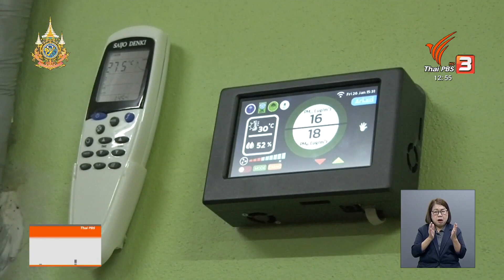หลายจังหวัดภาคเหนือเตรียมรับมือฝุ่นควัน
จังหวัดเชียงใหม่ สร้างห้องลดฝุ่นแรงดันบวกแห่งแรก ที่โรงเรียนวัดดอนจั่น ใช้ระบบควบคุมคุณภาพอากาศ 3 ฟังก์ชัน ลดค่าฝุ่นภายในห้องได้มากกว่าร้อยละ 50
ส่วนไฟป่าที่เกิดขึ้นในหลายพื้นที่ของจังหวัดอุตรดิตถ์ ล่าสุดก็ยังคงลุกลามต่อเนื่อง